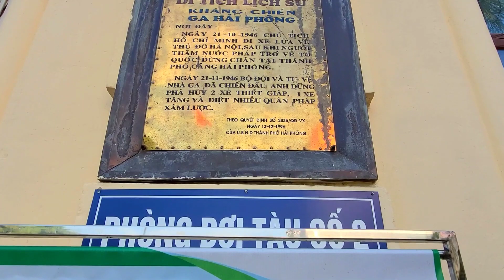Foodtour Hải Phòng và lịch chạy tàu mới nhất